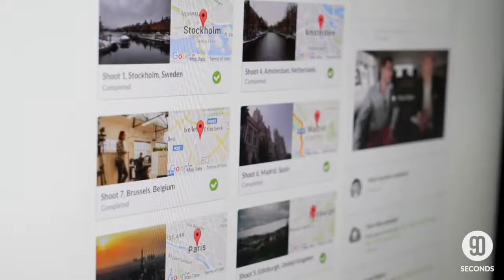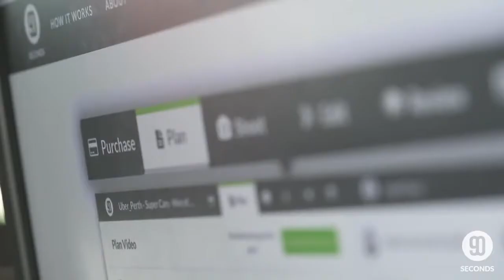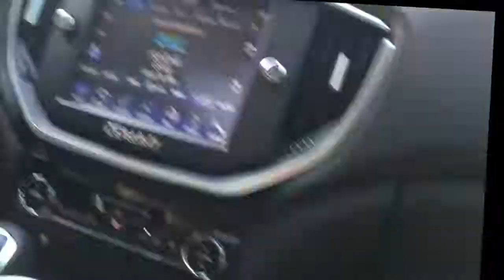JoyGasm The Book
JoyGasm.me/book